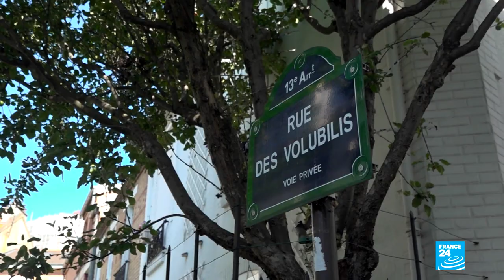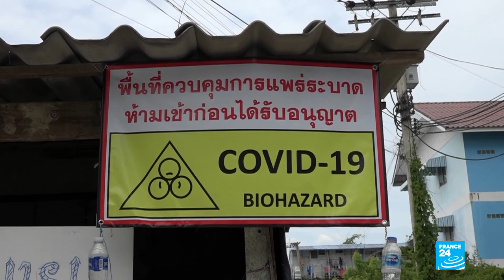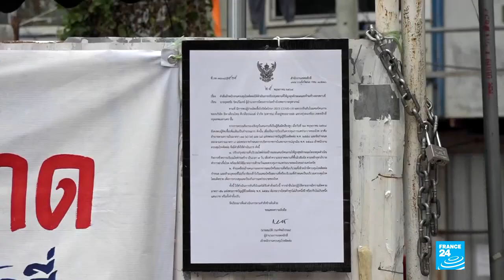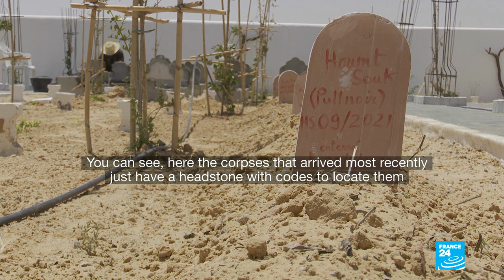Covid-19 lockdown in Thailand, migrant cemetery in Tunisia, nightlife in Lebanon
In our show "Correspondence", we explore how the world is coping with the twists and turns of 2021, amid the consequences of Covid-19 and beyond. FRANCE 24 brings you a selection of original reports from our correspondents and teams around the globe. This week, we take you to Thailand, Tunisia, South Africa and Lebanon.